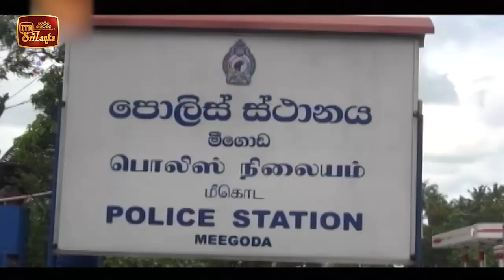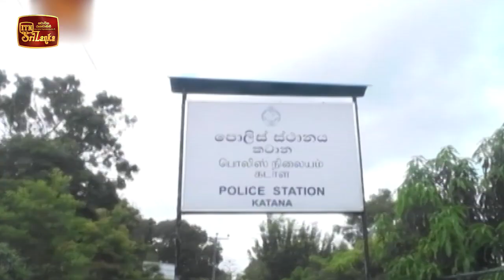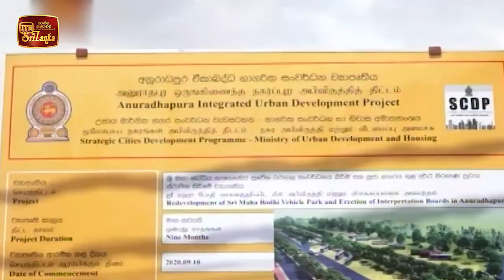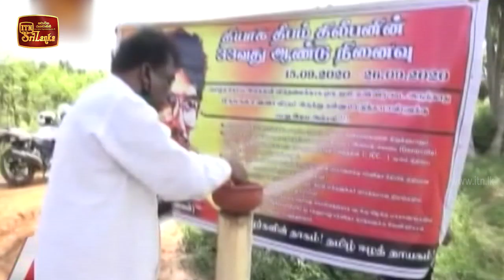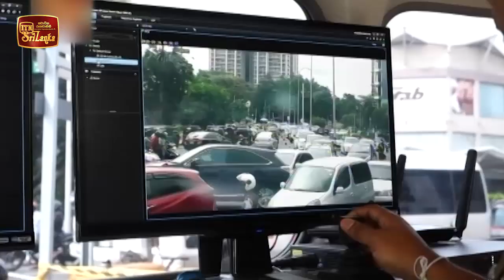ITN News 2020-09-16 | 09.30 PM